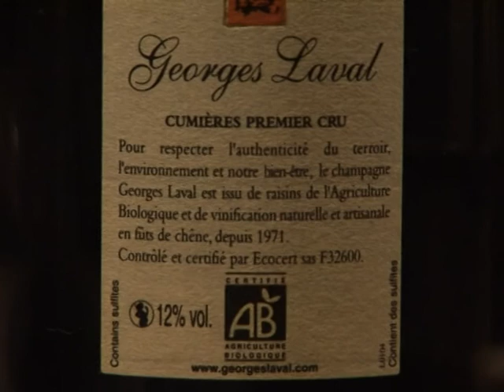Le champagne biologique en forte progression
Le champagne biologique est en forte progression, mais reste encore très minoritaire. Le vignoble champenois s'inspire des techniques mises au point pour le bio mais sans en adopter le label.  Durée: 2:12